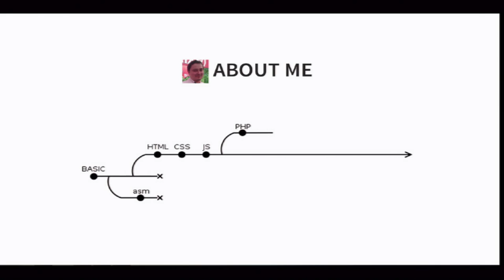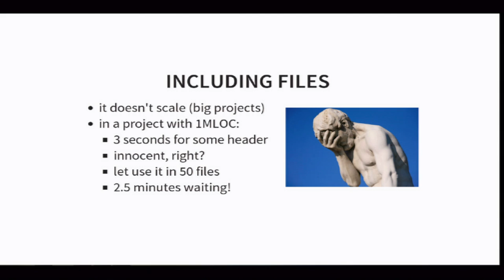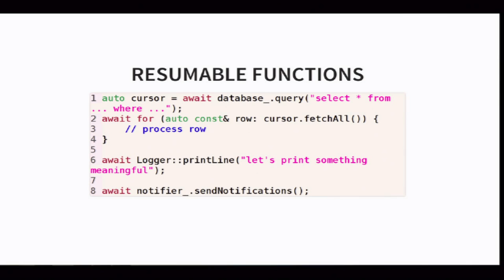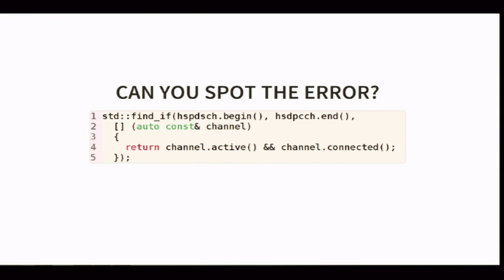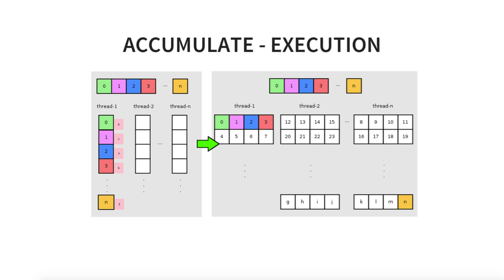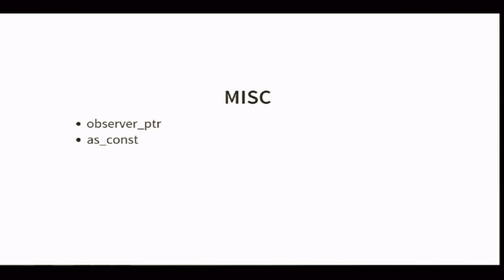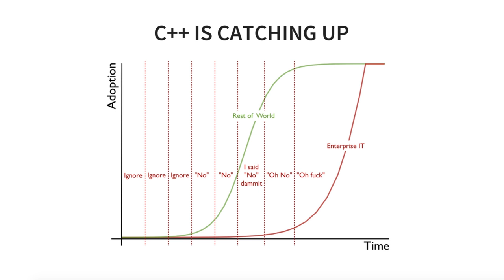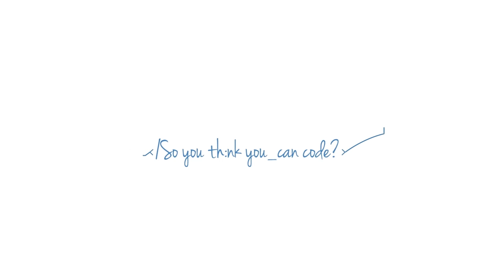code::dive conference 2015 - Sławomir Zborowski - C++17 – the upcoming revolution